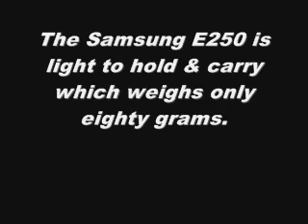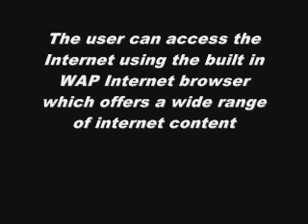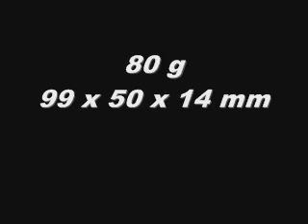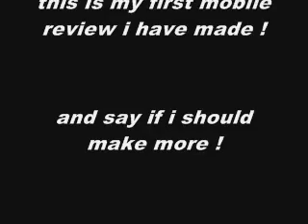samsung sgh - e250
amsung shg-e250 review enjoy !